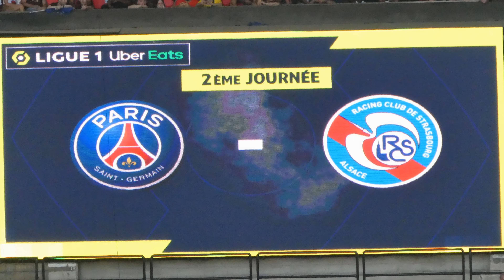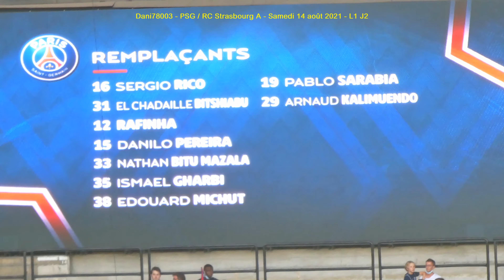PSG / RC Strasbourg A 14.08.2021 : 4-2 (L1 J2) 3/6 : Composition du PSG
PSG / RC Strasbourg A
Paris Parc des Princes

Ligue 1 - 2ème journée - Samedi 14 août 2021
- Annonce de la composition du PSG -